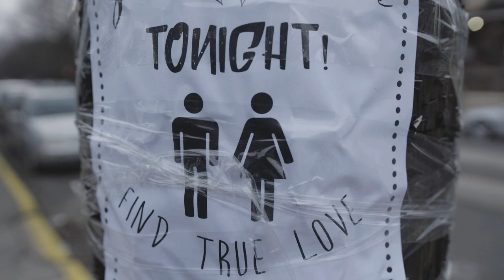Thin Lips - Never Again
Director Credit: Adam Peditto